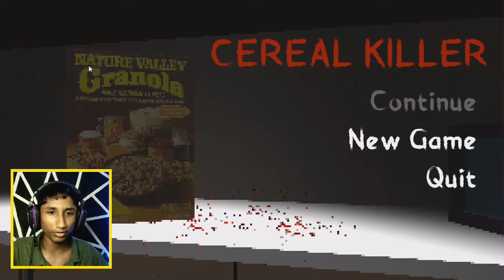යක්කු ගොඩයි 😂 | Ce-real killer sinhala gameplay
👊 Hello Friends

⚔ Welcome back to another thrilling video

🕹️ Game :- Cereal Killer

✴️Then why are you waiting? GO HIT THAT

Gooooood bye for now 💫